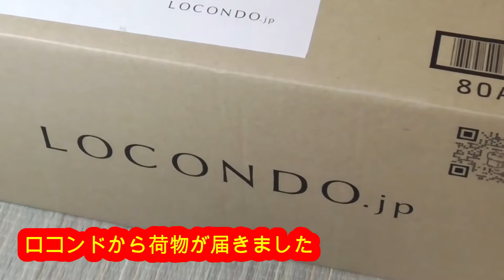【ReZARD】VANISH 1 コードサンダルを買ってみた！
ヒカルとロコンドが共同開発したブランド
今回はJAPANエディションを購入